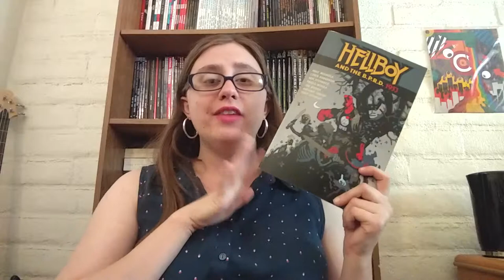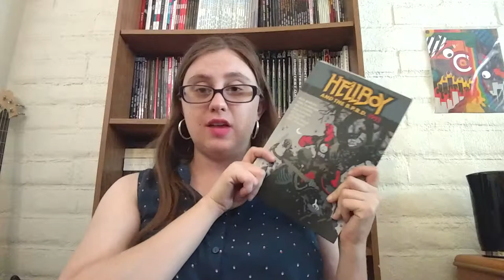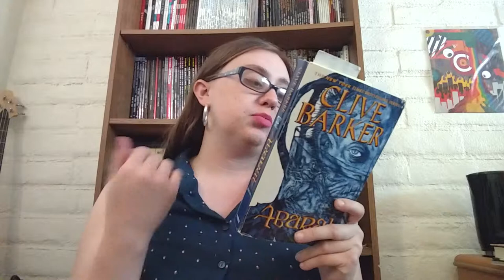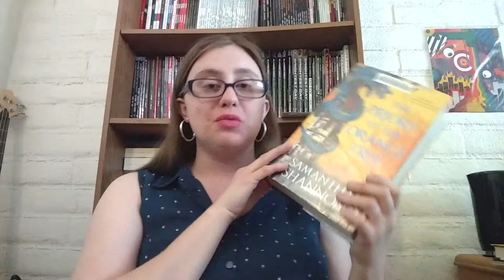April 2019 TBR